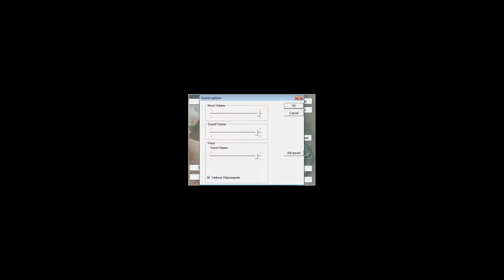Let's Play X Beyond the Frontier Part 8 (Mothership)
We take the fight to the Xenon.